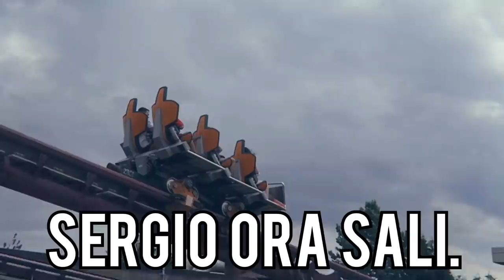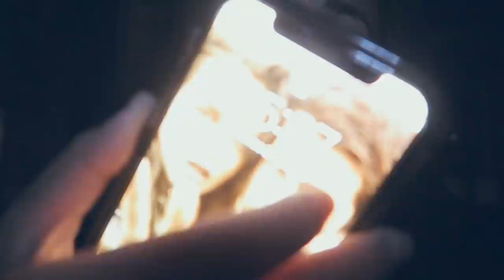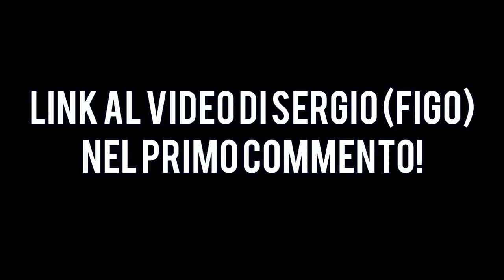24 ORE IN UN LUNA PARK!! *SVENUTA,NON FATELO*